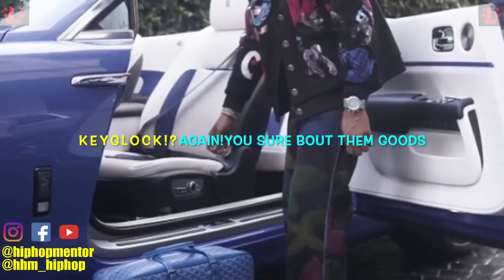Young Dolph Exposed Last Outfit Worn When Taking Out At Makeda's 'I Wouldn't Wear That Twice' 🤯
Dolph Classic straight tells the truth and POINTS out Key facts in Dolph last Days while interviewing and doing videos in between time !!!

This channel contains hiphop news , conspiracy theories, unanswered questions, and celebrity news. In this field of blogging everything is ALLEGEDLY and SPECULATIONS, just a thought process of a criminal , rappers pass and pass wrong doings. This Channel can not solve any case but yet allow the youtube community to interact with thoughts and comments, reactions, and reviews.

HHM JOURNALS.

🔴 HHM IS NOT JUST A BLOGGER/JOURNALIST, I'M ALSO A AUTHOR AND I HAVE GREAT MATERIAL FOR THE HIP HOP WORL ETC... ALSO SOON I'LL LIST EBOOKS FOR ALL TO USE AN CAPITALIZE OFF

FAIR ACT USE APPLIES